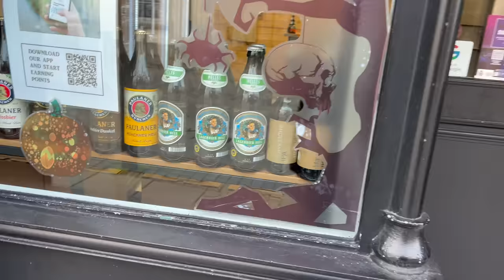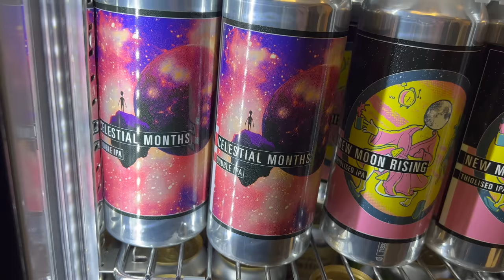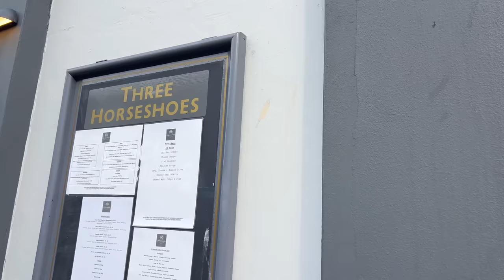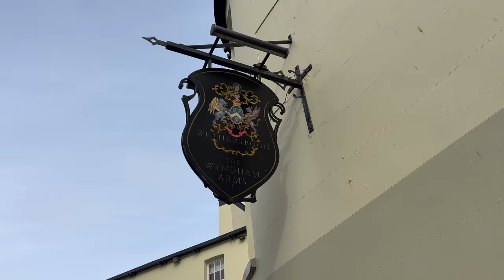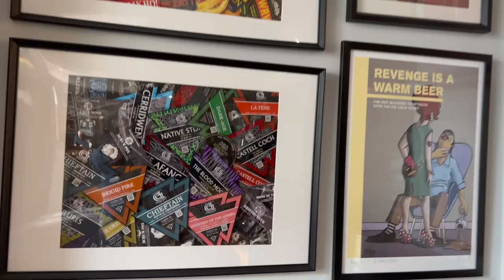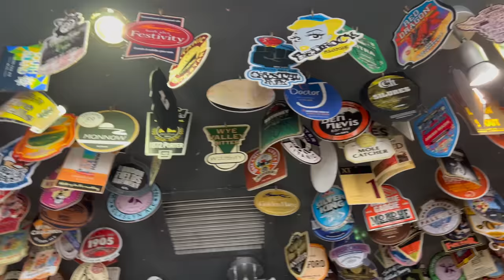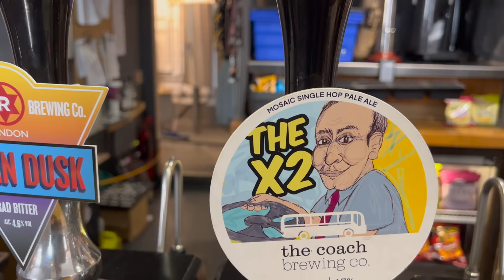1 Hour Documentary , The Pubs Breweries And Bottleshops Of Bridgend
Recorded In 4K Ultra HD Real Ale Craft Beer Reviews The Pubs Breweries And Bottleshops Of Bridgend , The Nearest Beer Shop , 1 Hour Documentary